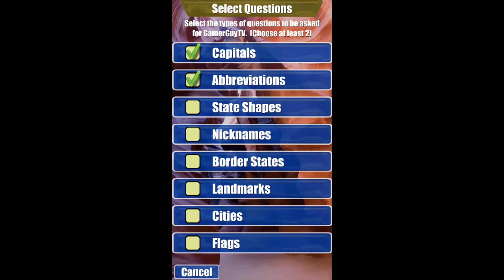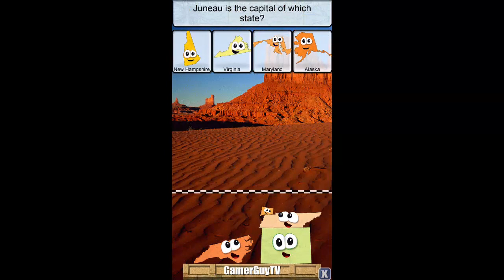We start building the USA | Stack the States | Episode 1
This is episode number 1 of 10 of our journey to build the USA. Hope Everyone learned a lot!